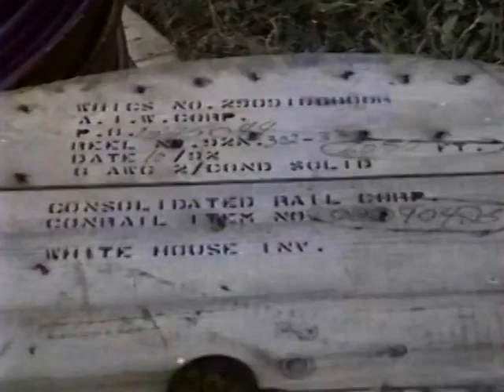RDMVTL 538 ~ 7/4/1993 HIGHWAY 17 WORK [5] CONRAIL 115] [RR XING 2] @ RIVERSIDE , NY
RIVERSIDE , NEW YORK ~ A wider view of the 2ND construction crossing  zone and where the Corning Bypass is being built.
(G)